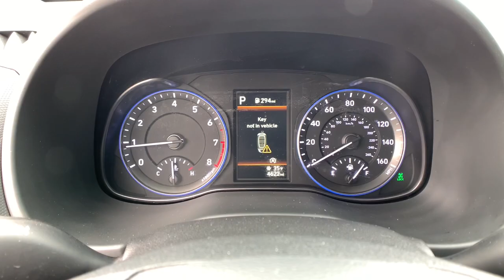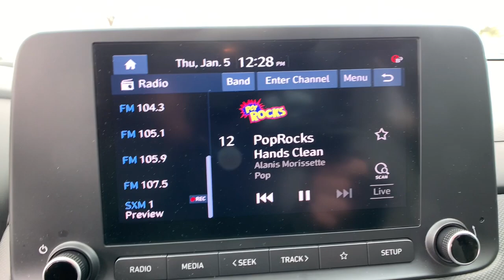2022 Hyundai Kona Westminster, Commerce City, Thornton, Denver, Wheatridge NU910909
Blue Wave Used 2022 Hyundai Kona SEL available in 10450 Federal Blvd., Westminster, Colorado at Foundation Hyundai Westminster. Servicing the Westminster, Commerce City, Thornton, Denver, Wheatridge, CO area.

Every Pre-Owned Vehicle Under 100000 Miles Comes With A Free Lifetime Powertrain Warranty!! Certain restrictions apply see dealer for details. This Vehicle Comes With The Following Features And Options : Option Group 01 Kona SEL AWD Blue Wave Gray Cloth 4-Wheel Disc Brakes 5.715 Axle Ratio 6 Speakers ABS brakes Air Conditioning Alloy wheels AM/FM radio: SiriusXM Apple CarPlay & Android Auto Brake assist Bumpers: body-color Cargo Net Cargo Tray Carpeted Floor Mats Cloth Seat Trim Delay-off headlights Driver door bin Driver vanity mirror Dual front impact airbags Dual front side impact airbags Electronic Stability Control Emergency communication system: Blue Link Connected Car Service (3-year complimentary subscription) Exterior Parking Camera Rear Four wheel independent suspension Front anti-roll bar Front Bucket Seats Front Center Armrest Front reading lights Fully automatic headlights Heated door mirrors Illuminated entry Low tire pressure warning Occupant sensing airbag Overhead airbag Overhead console Panic alarm Passenger door bin Passenger vanity mirror Power door mirrors Power steering Power windows Radio: AM/FM/HD Radio/SiriusXM Audio System Rear anti-roll bar Rear seat center armrest Rear window defroster Rear window wiper Remote keyless entry Roof Rack Cross Rails Roof rack: rails only Security system Speed control Speed-sensing steering Split folding rear seat Spoiler Steering wheel mounted audio controls Tachometer Telescoping steering wheel Tilt steering wheel Traction control Trip computer Turn signal indicator mirrors Variably intermittent wipers and Wheels: 17 x 7.0J Alloy.brbr2022 Hyundai KonabrbrClean CARFAX. Odometer is 2028 miles below market average! 28/33 City/Highway MPG Recent Arrival! AWDbrbrbrVehicle includes Foundation Colorado Package which includes ELO GPS $399 for 1 year of Service and 1 Year Perma Plate $400. Price includes $699 D&H and does not include TT&L and Colorado Package or dealer accessories.